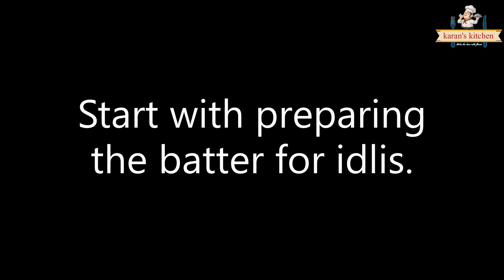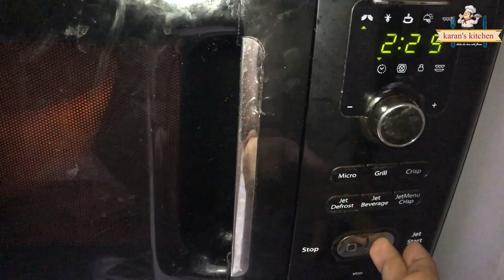Stuffed idli recipe in microwave - How to make suji idli in microwave recipe? | by karan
We all often make idli which is prepared in very less oil and steamed snack.Today we are making idlis with different style and taste.We are making potato masala stuffed idli which everyone will relish eating for sure.

Ingredients:-
(for idli batter)
1. Semolina/Sooji = 2cups
2. Curd/Dahee = 1cup
3. Water = 2cups
4. Salt = 1/2tsp
5. Baking powder = 1tsp
6. 1 Sachet ENO

(for stuffing)
1. Oil = 2tbsp
2. Ginger = 1/2inch(finely chopped)
3. Mustard seeds = 1tsp
4. Coriander/Dhaniya powder = 1tsp
5. Turmeric/Haldi = 1/4tsp
6. Green peas = 1/2cup
7. Boiled potatoes = 3(medium size)
8. Dry mango powder/Amchur powder = 1/2tsp
9. Red chilli powder = 1/2tsp
10. Garam masala = 1/2tsp
11. Salt to taste